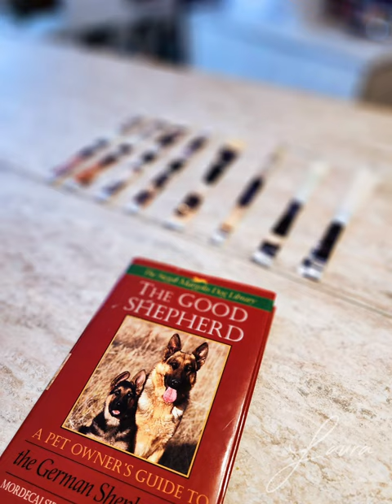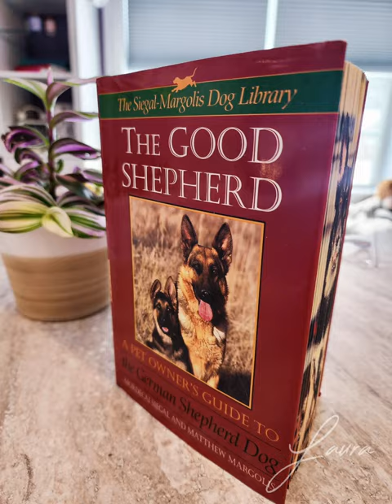Kahlua - A Great Shephard